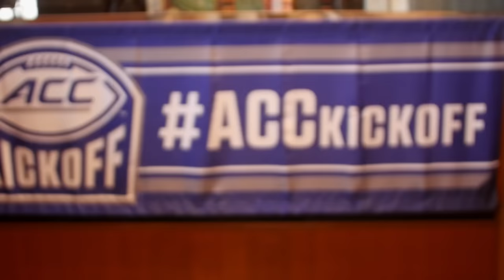ACC Media Day | 2016